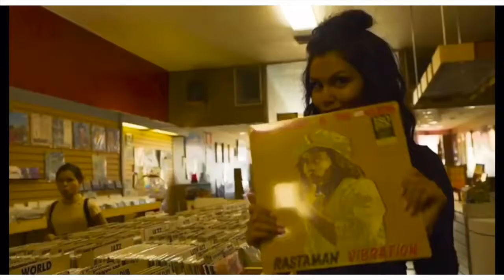Bluecoat Foundation’s: The Fallen But Not Forgotten Podcast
We interviewed Rebecca Escobar. She is the cousin of Fallen LAPD Officer Fil Cuesta and creator of the handcrafted memorial, “Windows of the Begotten Blue”.